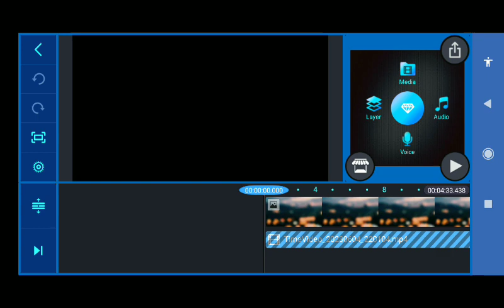kinemaster download link | kinemaster diamond kaise download karen | kinemaster diamond apk download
Apko batana vala ho ki ap kaise 2022 kinemaster ko download kaise kare

kinemaster diamond app links